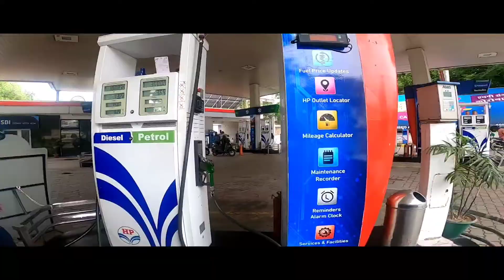Short Drive in Mohali Under Lockdown - View in Monsoon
Driving in Mohali and noticed great views of lush greenery due to monsoon. Sit back and enjoy the video. This video is for those who are missing Mohali, phase 7, 3b2, and at home due to COVID-19 and cannot commute.